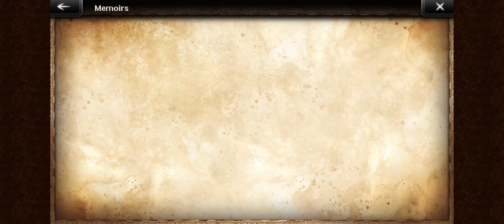Varkyn rematch(level 95) - Octopath Traveler CoTC - arena